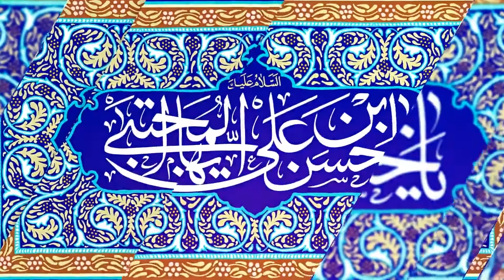las virtudes del Imam Hassan 03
Felicitando otra vez el aniversario del nacimiento del Imam Hasan (la paz sea con él) .

Hemos llegado a mediados del bendito mes de Ramadan. En este día ocurrieron sucesos muy importantes. El 15 de Ramadan del año 3 de la hégira lunar, nació el primer hijo de Ali y Fátima (la paz sea con ellos).

El gran profeta de Islam (saludos sean para él y sus descendientes) se alegró mucho por el nacimiento de su nieto y le dio el nombre de Hasan que significa capaz y favorito.

Felicitamos este bendito día a todos ustedes estimados amigos y a través de unas frases del profeta del Islam conocerán el destino de su vida: Sepan que Hasan fue un regalo que Dios me brindó. Él predicará mi vida y dará a conocer al pueblo los beneficios de mi conocimiento. Él reavivará la forma de mi vida ya que, su comportamiento será similar al mío. Dios lo ama y quien lo ame me respetará y me amará.

La vida del Imam Hasan, se divide en etapas diferentes. Un periodo de su niñez transcurrió junto al gran profeta del Islam. El Imam Hasan vivió 7 años bajo la tutela del Hazrat Mohamad. Esos años fueron una oportunidad para que adquiriera las enseñanzas supremas y las virtudes morales del profeta del Islam. La Hazrat Fátima, decía, mi hijo desde niño participaba en los debates de mi padre y recitaba las palabras del Hazrat Mohamad; después cuando retornaba a casa, me repetía las palabras del profeta del Islam.

El Imam Hasan después del fallecimiento del profeta del Islam perdió a su madre, la Hazrat Fátima, e inició otra etapa de su vida junto a su padre, el Imam Ali. Hasan pasó la mayor parte de su vida al lado de su padre y utilizó mucho la gran ciencia y sabiduría del Hazrat Ali. Siempre acompañó a su padre y se esforzó mucho para resistir ante los corrientes opositores e impedir que la luz del Islam se extinga. En los días sensibles del liderazgo de su padre y en las condiciones difíciles y caóticas especialmente, en las guerras determinantes, Hasan con su valentía ayudó mucho a Ali.

Después del martirio de su padre, Ali, el Imam Hasan aceptó el liderazgo del pueblo en una época tumultuosa e inestable. Lideró al pueblo solo 6 meses. En aquel periodo de la historia, se realizaba todo tipo de complots por parte de los opositores y enemigos. Por eso, se puede considerar dicho tiempo como el más difícil de la vida del Imam Hasan. La sabiduría e inteligencia del Imam Hasan ayudó para que no se destruya el pueblo islámico. Tras los pretextos de Moavie y su disposición para luchar contra el Imam Hasan, se creó un ambiente inestable en la sociedad islámica, situación que originó que el Iman no tuviera compañeros fieles y se vea obligado a abstenerse de la guerra y aceptar la propuesta de la paz con Moavie. Aun así, el Imam Hasan puso condiciones en el Acuerdo de Paz con Moavie. Estas condiciones mostraban la preocupación del Imam Hasan por la ejecución de los veredictos del Sagrado Corán y las tradiciones del profeta del Islam.

Después de la firma del Acuerdo de Paz, el Imam Hasan retornó a su ciudad natal, es decir: Medina y durante los 10 años restantes de su vida, esclareció con su valentía las realidades de la religión. Durante esos años, aquel Hazrat fortaleció las bases fundamentales del pueblo islámico y en diferentes etapas, reprochó duramente la actuación inadecuada de los gobernadores Omavies.

El Imam Hasan fue símbolo de las bellezas espirituales y las superiores características humanas. De hecho, una de las características destacadas del Imam Hasan que se ha convertido en un ejemplo para todos fue su compasión y la ayuda a los pobres. El Imam Hasan regaló a los pobres y oprimidos muchas veces toda su riqueza en el camino de Dios. Él fue muy amable y ayudaba tanto a los necesitados, que fue conocido popularmente como Karim, es decir: quien atiende mucho a la gente.

El Imam Hasan con su alta moralidad, atraía al pueblo. La obediencia fue una característica muy clara en sus dichos y hechos. Un día, pasaban por una calle donde comía un grupo de pobres. Cuando vieron al Imam Hasan, le dijeron: oh! Hijo del profeta, venga y coma con nosotros. El Imam Hasan bajó rápidamente del caballo y anunció: Dios rechaza a los dominantes y empezó a comer con ellos. Después les invitó a su casa, donde los agasajo con una comida agradable y les regaló ropas nuevas.

Sheij Qomi- Teólogo Musulmán Iraní